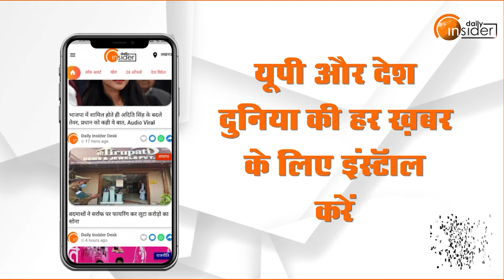Hrithik Birthday Special: Rakesh Roshan ने बेटे Hrithik के बारे में कहीं ये बातें...| DailyInsider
Roshan Birthday Special: Rakesh Roshan ने बेटे Hritik के बारे में कहीं ये बातें...| Entertainment |
ऋतिक रोशन ने जब अपनी पहली फिल्म में दर्शकों से कहा “कहो न प्यार है” हैं, तो लाखों लड़कियों के दिल बोल पड़े कि “हां तुमसे प्यार है”। इनकी पहली फिल्म “कहो न प्यार है” सन् 2000 में आई थी लेकिन आज तक ऋतिक के नाम से लड़कियों के दिल धड़कने लगते हैं।